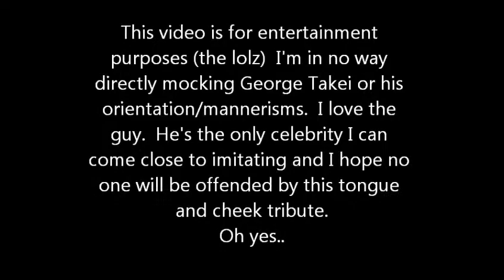George Takei Rolls his first Toon.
Just letting you guys know I love George Takei.
Before people cry "Gay jokes are insensitive" it's not like the guy is exactly subtle when it comes to his sexuality.  Once again.  Very tongue and cheek.  Not trying to be offensive or disrespectful to anyone.